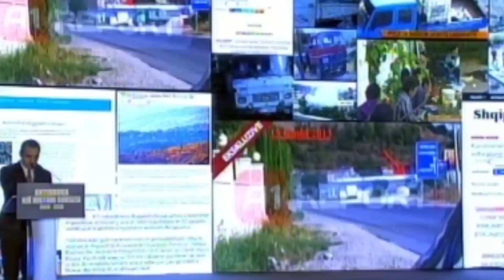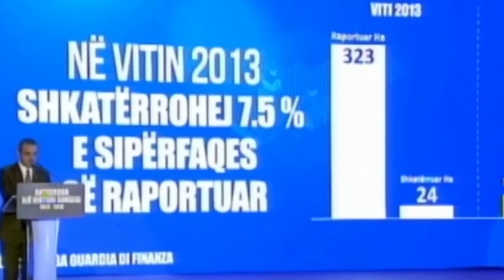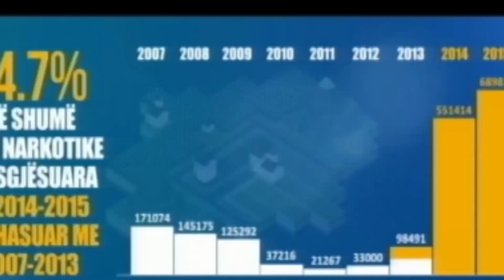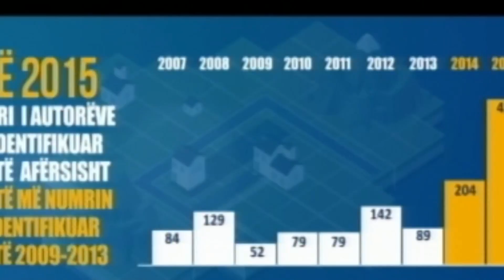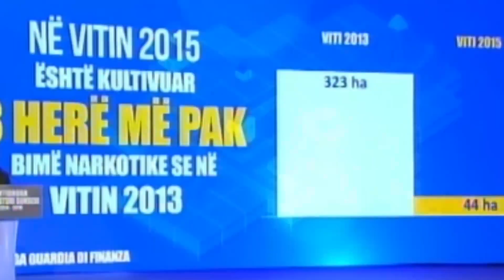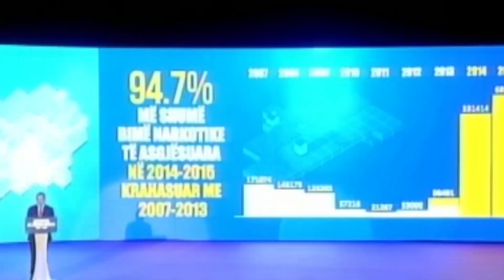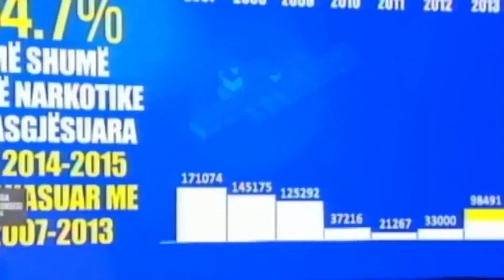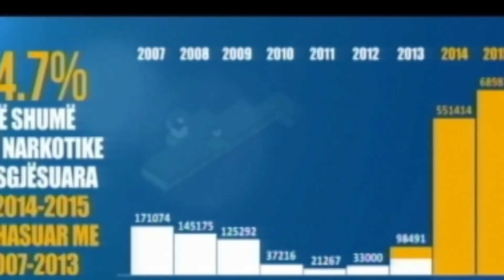Tahiri: Antidroga, nje histori suksesi. MPB. 16 shtator